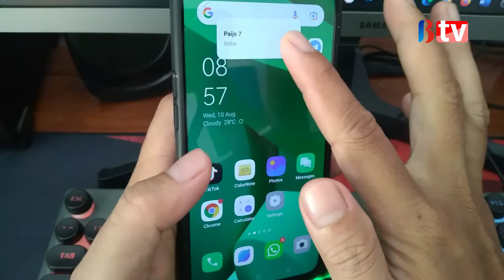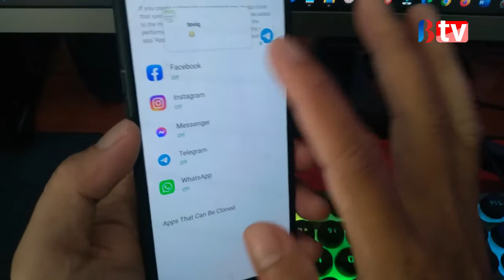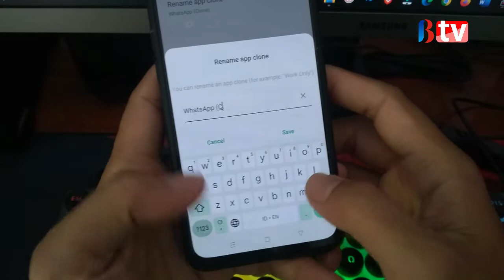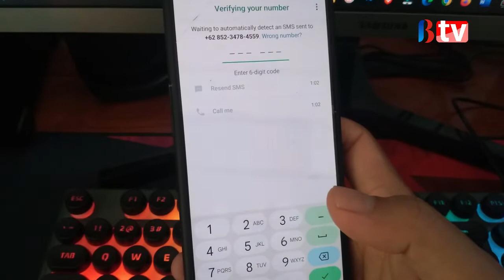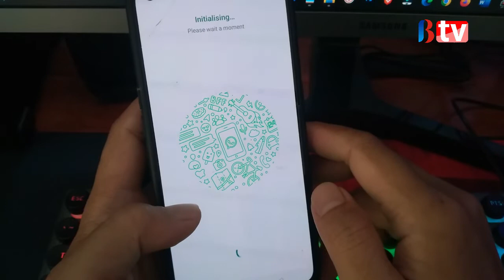Cara Menggunakan 2 Akun Whatsapp Di HP OPPO Tanpa Aplikasi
Saat ini hampir semua handphone sudah dilengkapi dengan fitur clone yaitu untuk menggandakan aplikasi utamanya aplikasi sosial media hal ini mengikuti dengan fitur 2 sim yang ada di hp saat ini. Bagaimana cara menggunakan fitur ini silahkan simak videonya.